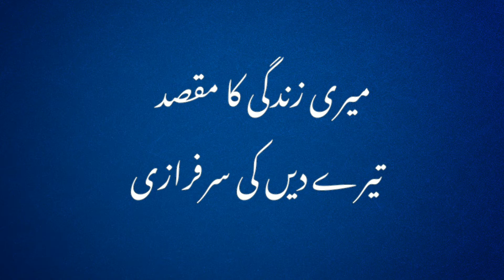promo video of be successful |business |education system | kamyab bno |how to be successful in life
promo video of my channel | be successful | Islamic and motivational channel
Ye aik islami or islahi channel he .

Is ka maqsad islam ki traqqi ke lye kam krna he .
talented peoples ko platform provide krna he  ta ke hr koi apne talent ko use kr k islam ki traqqi ke lye kam kr ske . Is platform ka Purpose scientist , doctor , businessman , sholar or is ke elawa hr field men talented peoples ko aage le kr aana he .

Is channel pr ap ko btaya jai ga ke
how to be succesful in life
 Is pe ho gi
advice for young people to succeed in life
btaya jai ga ke
 how to be successful
Is pe hun ge
 rules to be rich murad ameer honay ka trika  , rules to be successful .
Is channel pe mazeed btaya jai ga
 successful habits of all successful people
Is pr upload ke jain gi
habits motivational videoes
 Jhan  ap dekhen ge
 habits of success
 so
  you can be successful in life
if you want to become rich
ya
 kamyab hona he to
 zindgi guzarne ka formula seekh lo
 Ap ko
 kamyab zindi guzarne ka rasta btaya  jai ga . Kamyab zindgi guzarne ke usool btai jain ge
Is channel pr hun ge musalman ki pehchan ke bare very emotional videoes . Murad who is true muslim .what is the real islam .  what is real muslim . Are you true muslim
Is channel pr is bare bhi videoes upload hun gi ke
Ghazwa e hind kya he jesa ke pehle youtube pr mojood hen
Is ke elawa in topics pr videoes upload kee jain gi
need and importance of education
Explanation of education
concept of education
education system
successful businessman habits
habits of businessman
successful entrepreneurs in pakistan
15 things successful entrepreneurs do
tips from successful entrepreneurs
habits of successful entrepreneurs
qualities of successful entrepreneurs
secrets of successful entrepreneurs
How to Become a Successful Businessman With Full Information?
How to become a businessman step by step
What to study to become a businessman
Successful businessman in the world
I want to be a businessman in future
Businessman
Top 10 Rule of Businessman
khidmat-e-khalq aur islam
islam me khidmat e khalq ki ahmiyat
muslim aur khidmat e khalq
khidmat e khalq aur islam
islam and importance of social service
Build Skills with Online Courses
Online Learn a Skill
make money online with no money
high earning
best skills